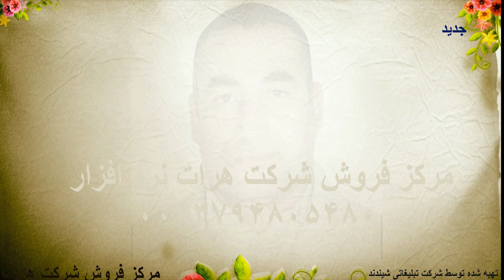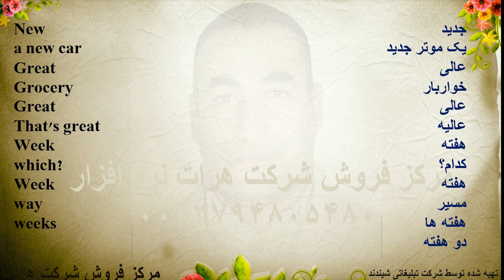آموزش زبان انگلیسی درس 113